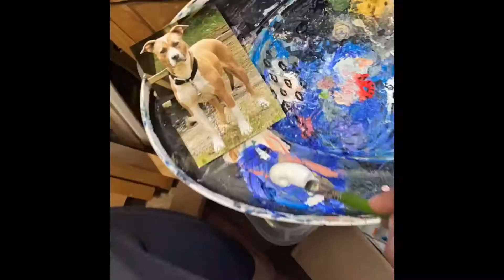Sadie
Finishing up the background for a commission piece.